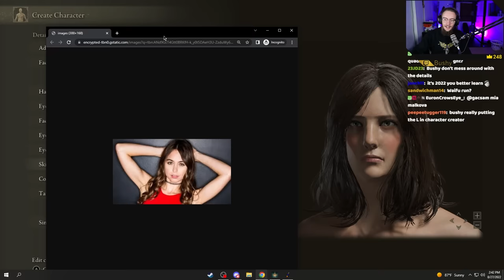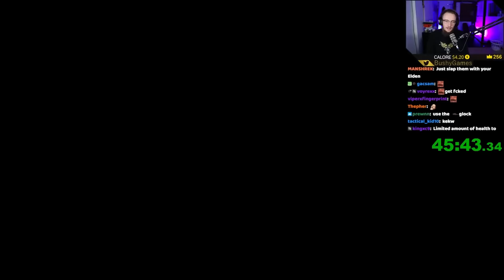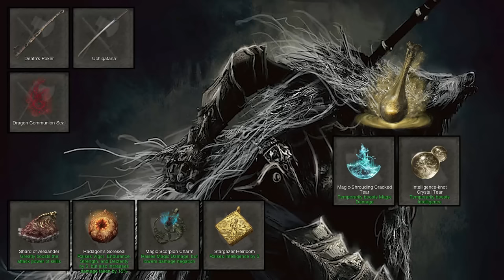Can I Beat Elden Ring When Every Enemy is Doubled?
Graphics Card
Capture Card